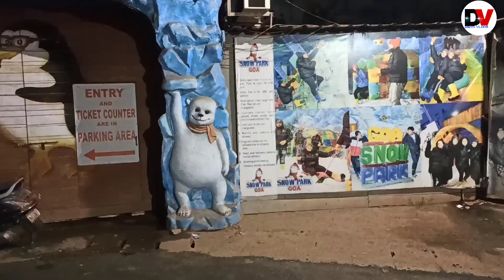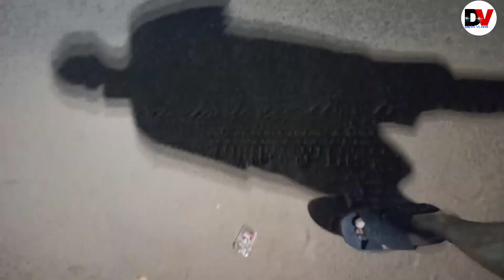Get Ready to Dance All Night Long in Goa's Hottest Clubs"